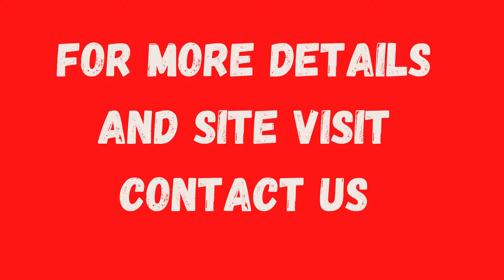Villa Sale Emaar Marbella Sector 65 Gurgaon 9811022205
ID-Y-1020

5 BHK Villa Sale Emaar Marbella Sector 65 Gurgaon

Size- 500 Sq Yards  / Basement + Ground Floor + First Floor + Second Floor / 3 Covered Parkings / Price- 9 Cr / 5 BHK